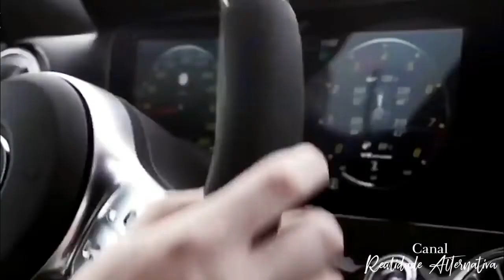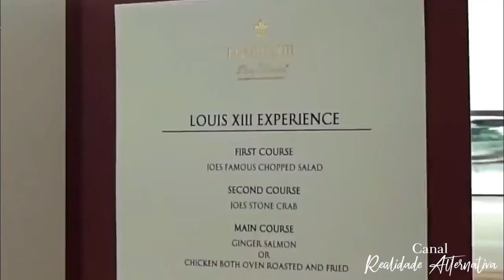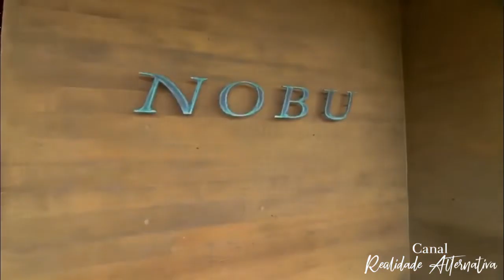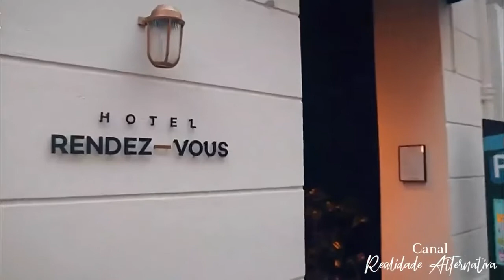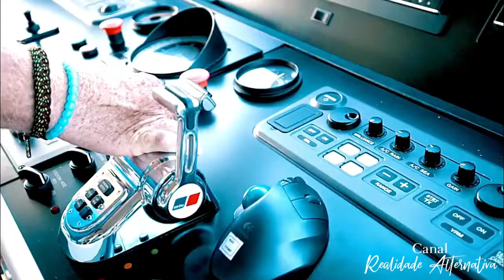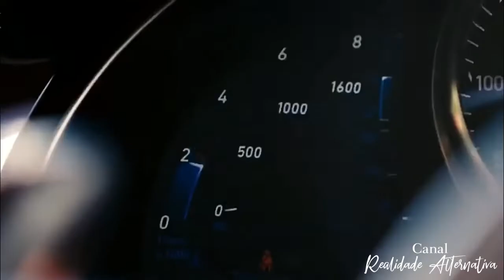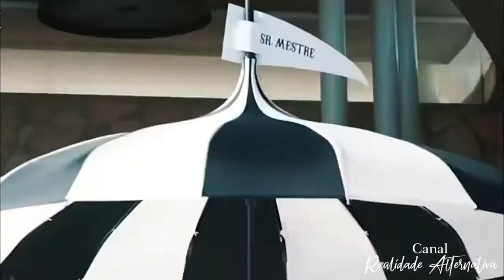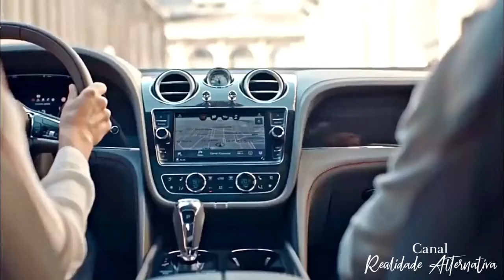FILME 2 O PODER DO SUBCONSCIENTE PARTE 2 Joseph Murphy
FILME: O PODER DO SUBCONSCIENTE   COMPLETO   PARTE 2   Joseph Murphy

💎💖Seja bem vindo ao mundo das Mentes Milionárias

💎💖Canal Mentes Milionárias propõe uma visão diversificada e diferenciada sobre a Lei da Atração, Reprogramação Mental, Códigos Gravoboi, Ho'oponopono e o Poder da Mente.

💎 Aqui você vai encontrar: 💖Técnicas inovadoras, Orações, Meditações, Explicações e Musicais para reprogramar a sua mente de forma exclusiva e única!